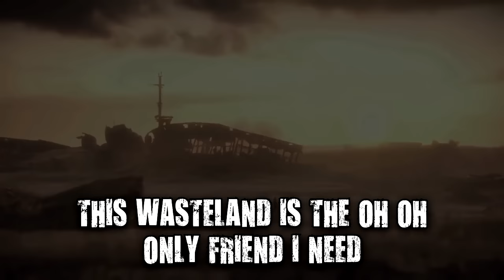Mad Max Song "Don't Stop Now" (Music Video!)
►GET THE MAD MAX SONG HERE!◄

Music video to my Mad Max song that is simply called "Mad Max Song." I wrote this inspired by the Mad Max game and the Mad Max universe. I truly hope you enjoyed this video and song. If you would like to download "Mad Max Song" you can follow any of the links above to do so. Thank you all so much for watching my videos and listening to my music.

♦️These are the headphones I personally use and love:

♦️Awesome simple pre-amp, great if you’re starting out: